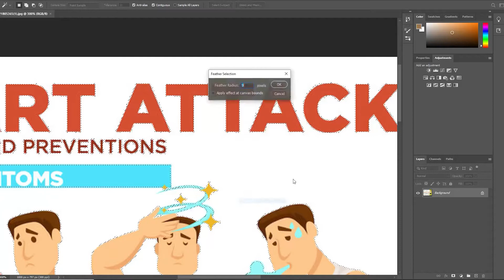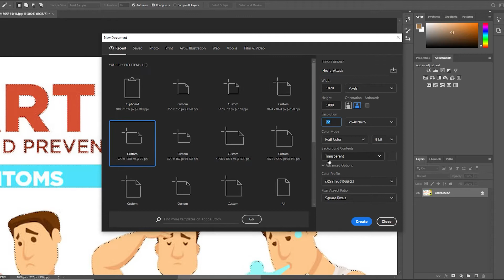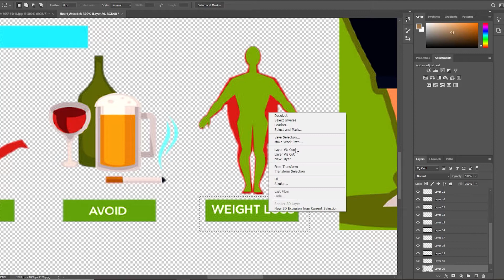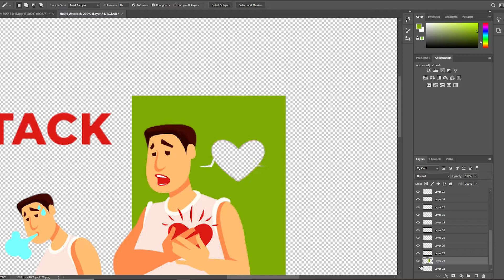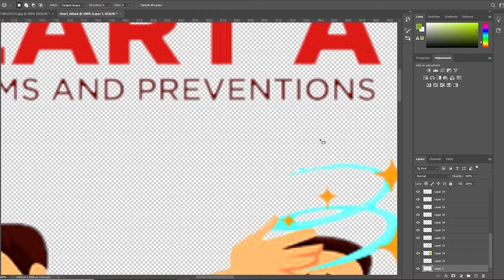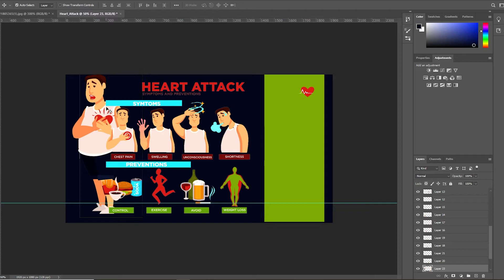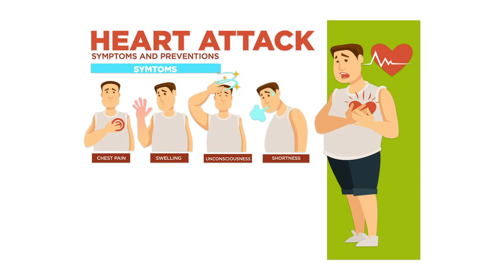Photoshop_Tutorial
Simple way of extracting assets using adobe Photoshop for simple presentations animation
tools used mask, magic wand tool, patch, select inverse
this is an educations video not to hurt or point out anybody's issues